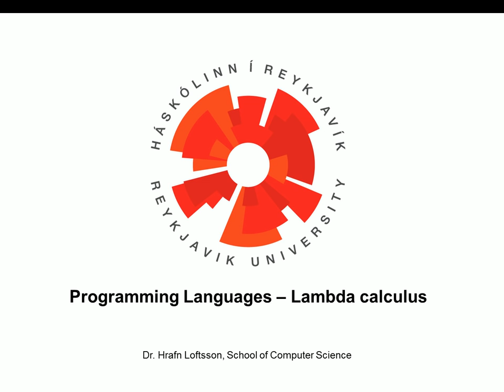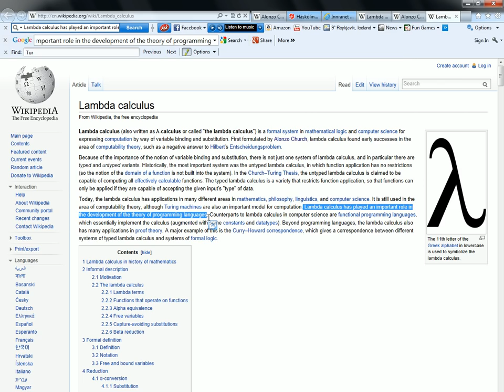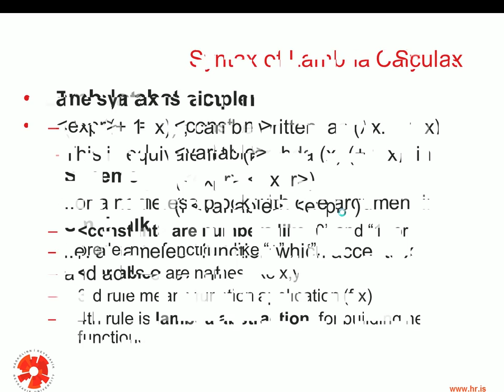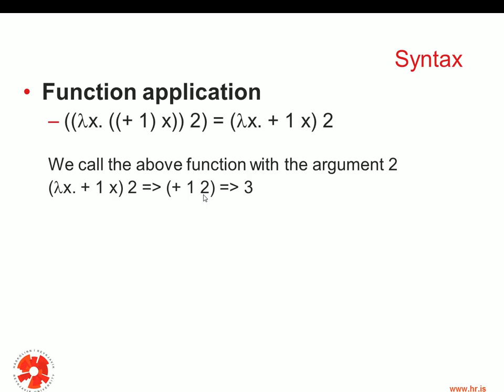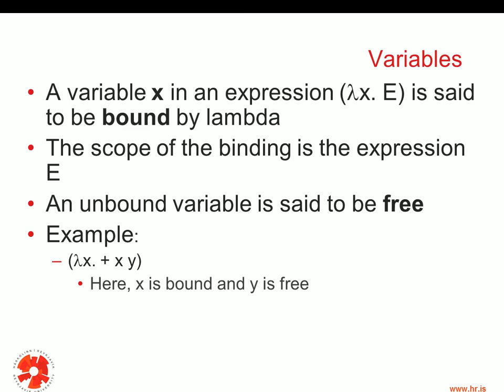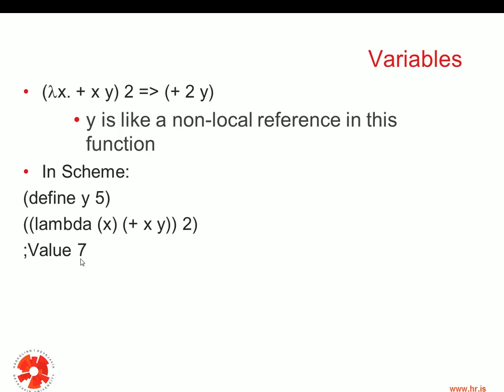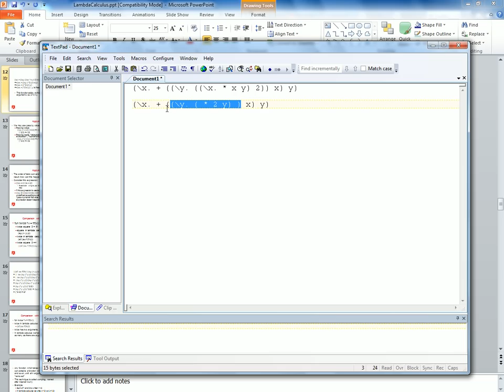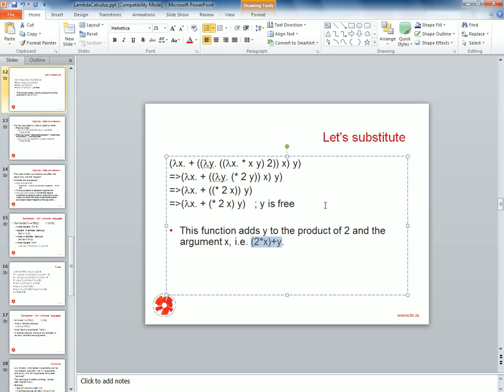Programming Languages: Lambda Calculus - 1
First lecture on Lambda Calculus